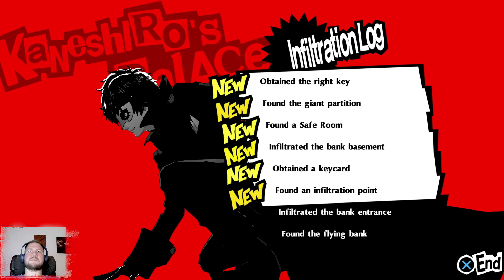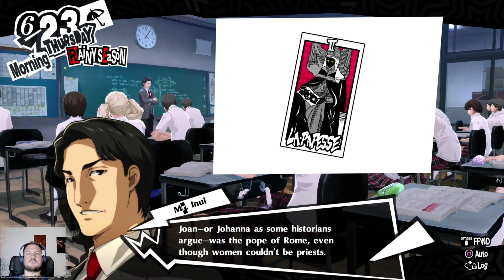Свинотрон ► Persona 5 Royal #35